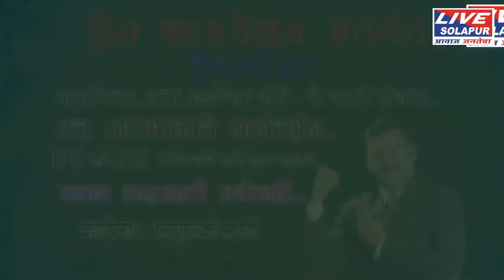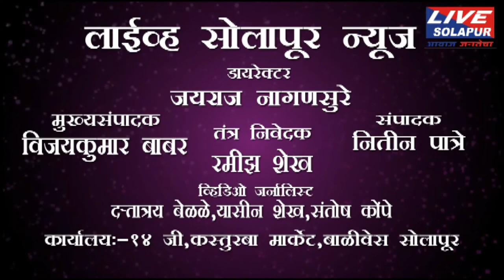07 06 2018 अखिल भारतीय हिंदू अधिवेशन गोवा 1 livesolapur news